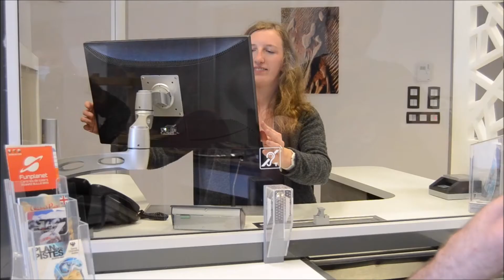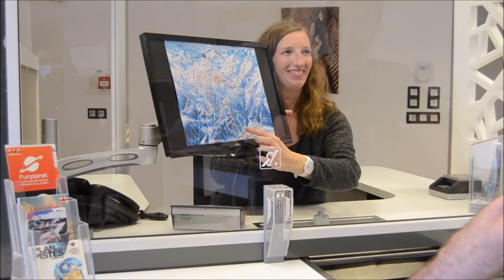Guichets d'accueil ou de vente : NOS INDISPENSABLES EN ACTION !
Parce qu’il n’est pas toujours facile de déterminer les équipements nécessaires pour l’aménagement d’un guichet d’accueil ou d’un point de vente.
 Loisirs équipements vous propose dans cette vidéo, ses équipements en action !

Vous trouverez ci-après les liens de tous les produits présents dans la vidéo :

Une question sur nos produits ? Besoin d’aide pour un projet d’aménagement d’espace ?
Contactez un de nos experts